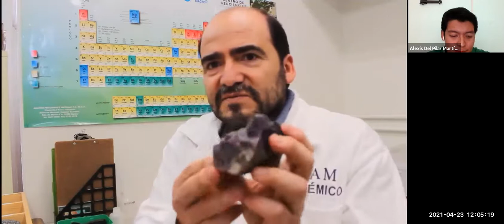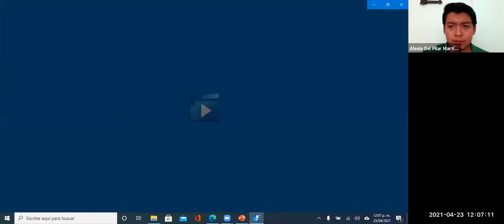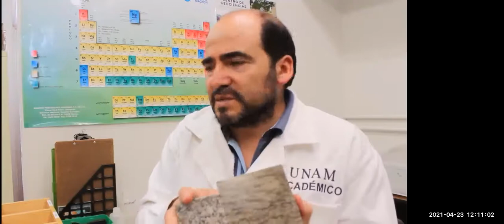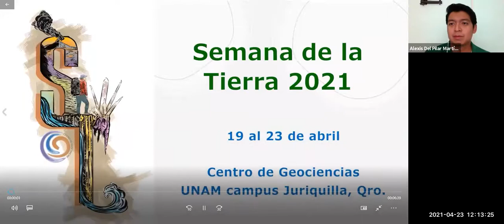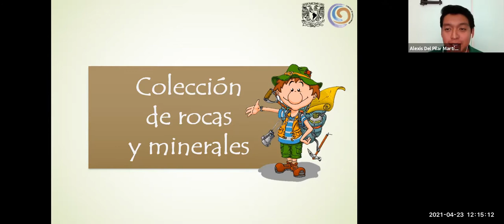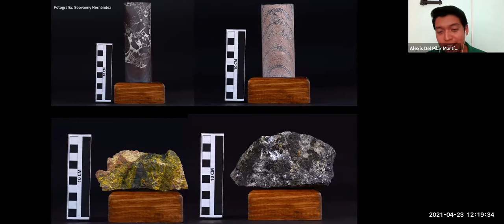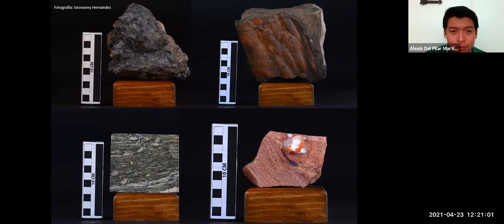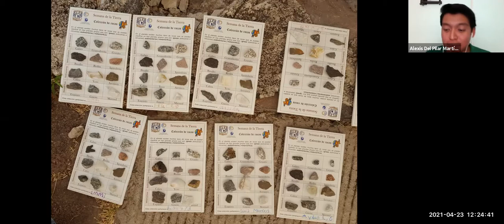Colección de minerales del Centro de Geociencias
Dr. Carlos Ortega Obregón
Centro de Geociencias, UNAM